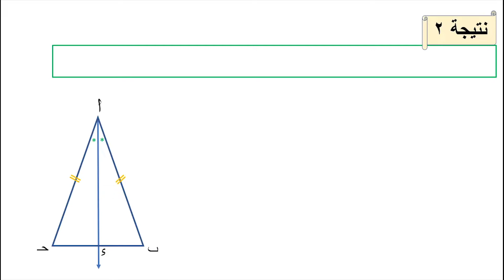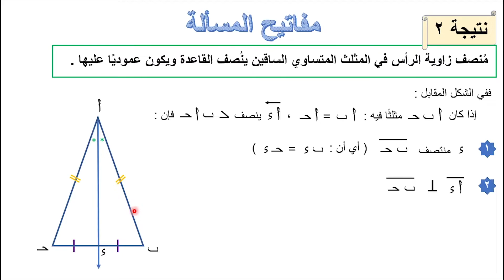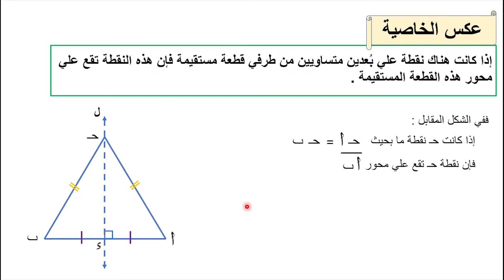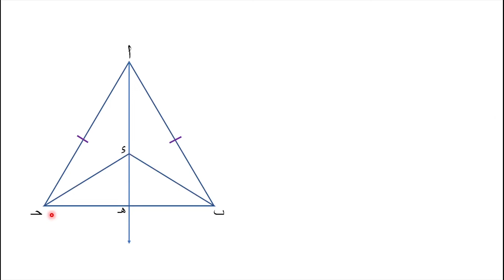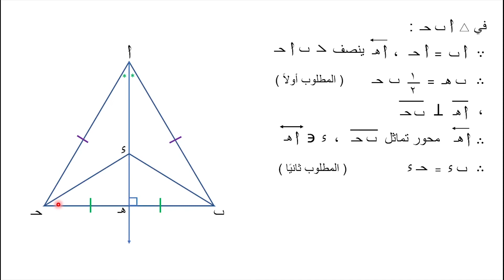نتائج علي نظريات المثلث المتساوي الساقين المسألة الثانية